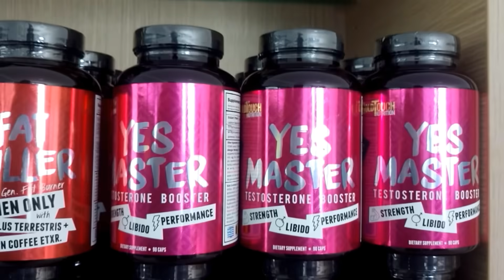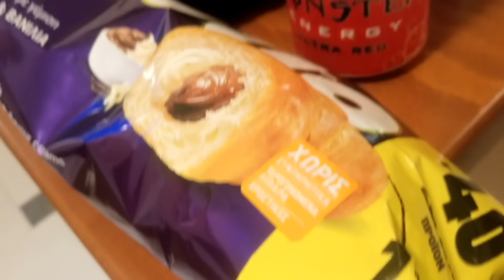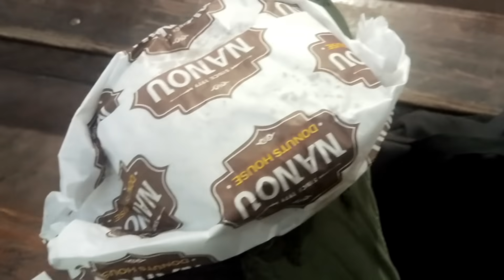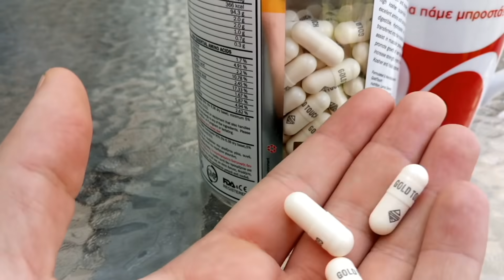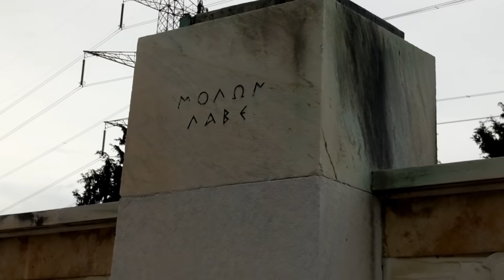Έτσι δείχνεις όταν είσαι 5% λίπους - Vlog Ναύπλιο